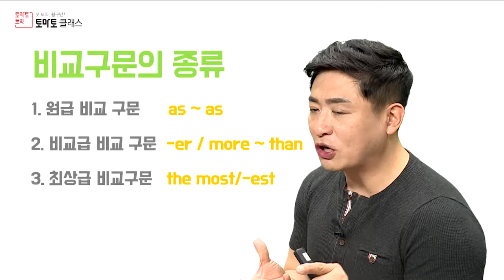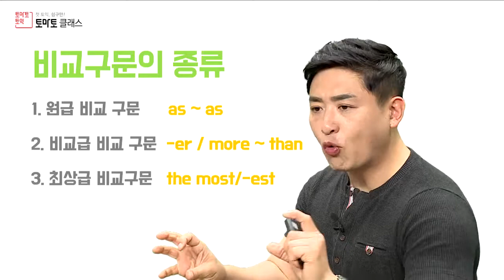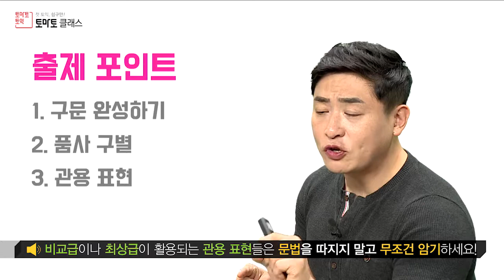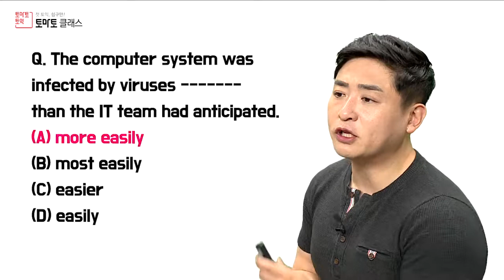[2학년토익] 토마토클래스 토익인강 / 토익800점 비교구문